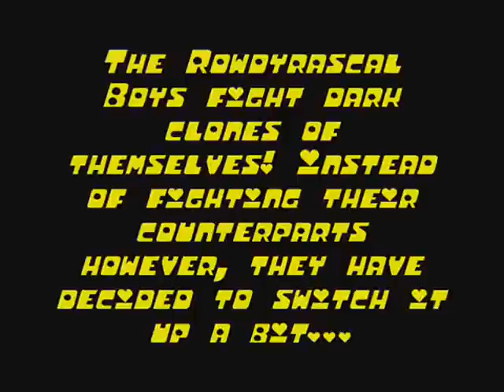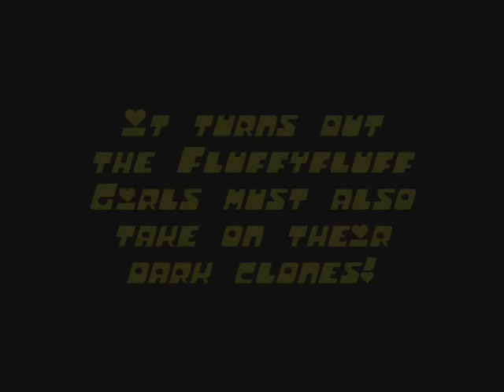PPZ3 Request: Unafraid of the Dark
The Rowdyrascal Boys and the Fluffyfluff Girls take on their dark clones in a set of three 2 vs 2 fights